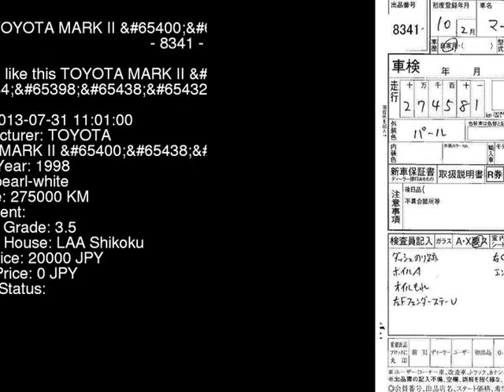1998 TOYOTA MARK II _ JZX100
the Authority on JDMs since 2007!  . Details on this car from auction in Japan